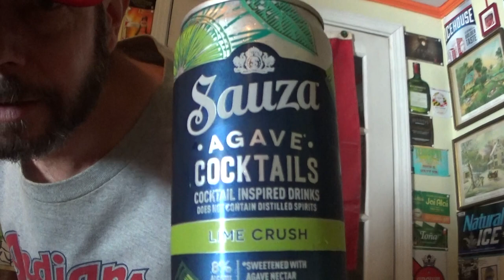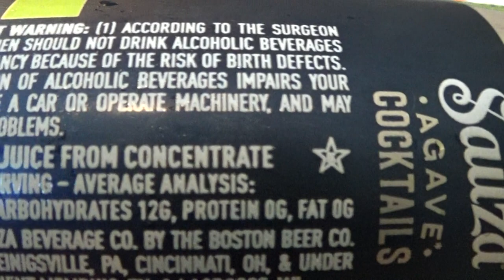Louisiana Beer Reviews: Sauza Agave Cocktails Lime Crush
8% alcohol. Introduced in 2022. Brewed in America for Sauza Tequila Import Company.

"Margarita-inspired, with flavor of fresh lime and a hint of zest."